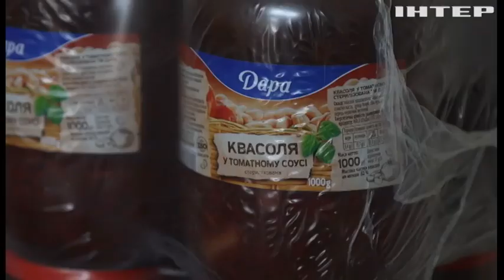Хороший воїн - ситий воїн: який шлях від лану до військового столу